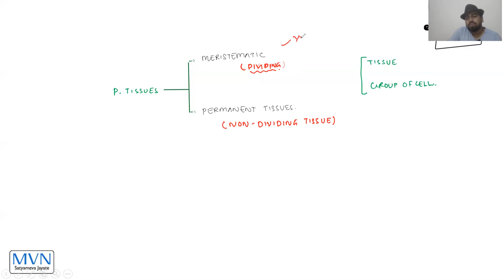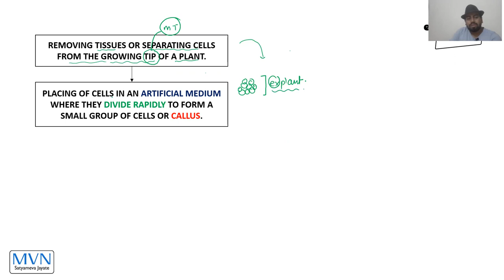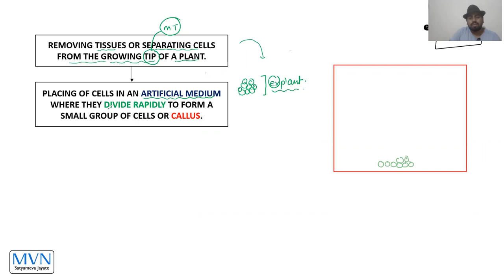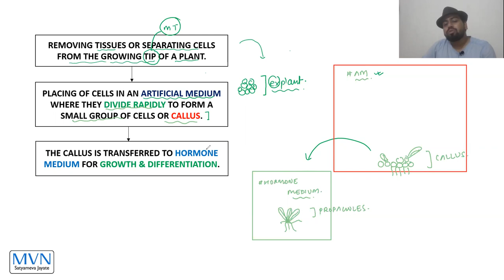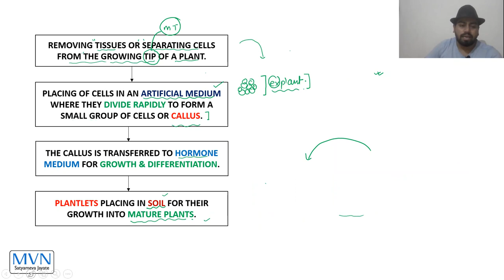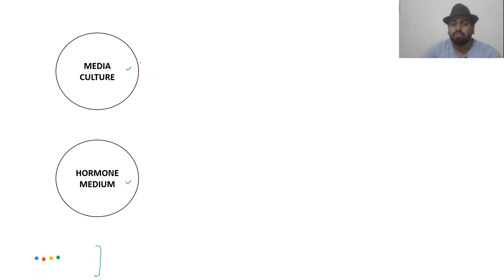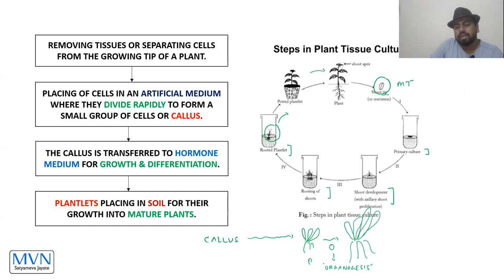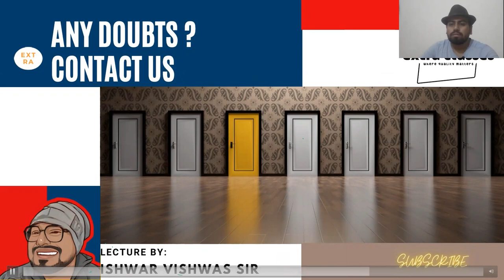MICROPROPAGATION OR TISSUE CULTURE | RECALLING video | CBSE | ISHWAR VISHWAS SIR